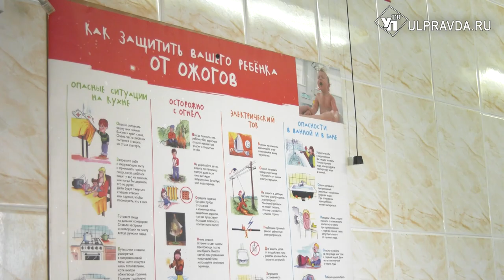Растер, очнулся – онемение. Почему ульяновцы попадают в больницы с обморожениями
Холодная погода доставила ульяновцам множество проблем, например, поломки транспорта, аварии, а также многочисленные случаи обморожения. Последние – главное вовремя выявить и предпринять меры.